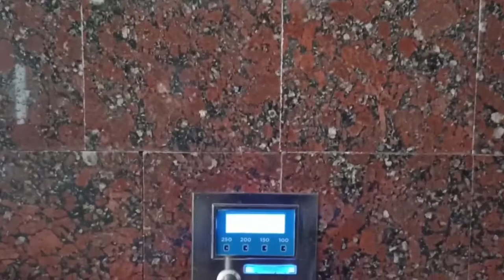Перлина Прикарпаття - погляд гостя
Медично-реабілітаційний центр МВС України у Трускавці.